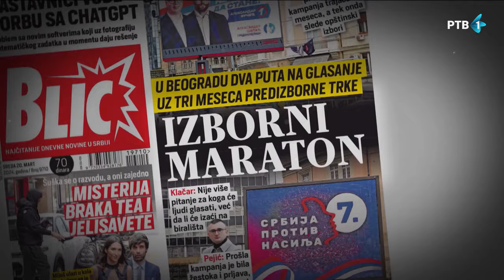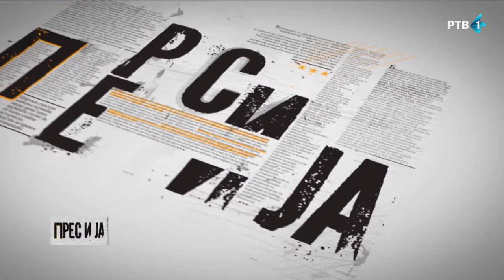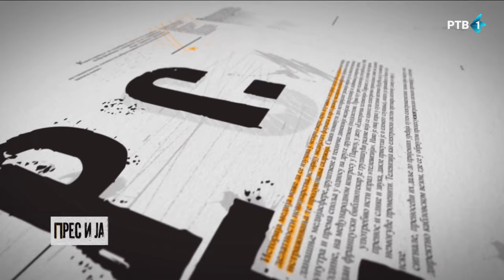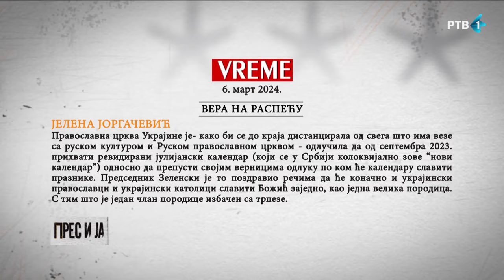Bojan Vranić, Aleksandar Radić i Jelena Jorgačević | PRES I JA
O političkoj situaciji u Srbiji, mogućim koalicijama za izbore i poziciji aktera u slučaju formiranja Pokreta za Srbiju, o radu Skupštine i drugim aktuelnim pitanjima govori prof. dr Bojan Vranić sa Fakulteta političkih nauka.

Vojni analitičar Aleksandar Radić, komentariše situaciju na ratnim područjima Ukrajine i Gaze i njene refleksije na ostatak sveta.

„Rusko - ukrajinski rat ne traje dve godine, već nekoliko vekova“, rekao je mitropolit Pravoslavne crkve Ukrajine na dvogodišnjicu ratnog sukoba. Koje su posledice verske podele među pravoslavnima, šta će biti sa jazom između Moskve i Carigrada, o verskim odnosima u regionu, govori Jelena Jorgačević, novinarka nedeljnika „Vreme“, autorka teksta „Vera na raspeću“.

Urednica: Ljubica Urošević